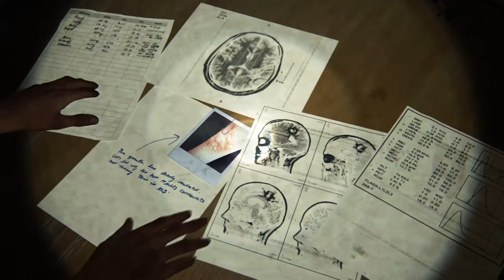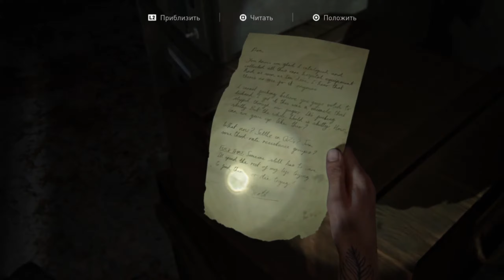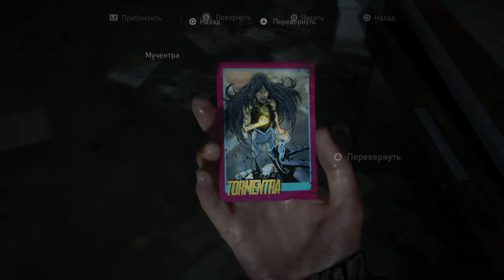Прохождение ➣ Одни из Нас 2 ➣ The Last of Us Part 2 ➣ Часть 22 ➣ Нора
Это Прохождение игры Прохождение Одни из Нас 2 The Last of Us Part 2 на Русском языке на PS 4 (ПС4).

Коварные персонажи и мир игры выглядят еще более реалистичными и проработанными, чем раньше, благодаря последней версии движка Naughty Dog.
Благодаря новым и переработанным системам игрового процесса жизнь Элли в этом недружелюбном мире не раз будет оказываться на волоске. Ощутите, как яростно она борется за выживание, благодаря таким улучшенным механикам, как напряженный ближний бой, плавное перемещение и скрытность.